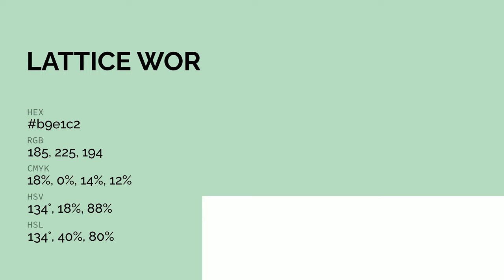Lattice Work color b9e1c2 hex color - Green color - Warm color b9e1c2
What color is Lattice Work ? b9e1c2 hex color - Green color - Warm color b9e1c2

Hex b9e1c2 Color Code is also known as Lattice Work color.

Hex b9e1c2 Color code in RGB color code model is created after adding 72.55% red color, 88.24% green color and 76.08% blue color.
Hex b9e1c2 Color code in CMYK color (process color) code model is generated after subtraction of 17% cyan, 0% magenta, 13% yellow and 11% black.